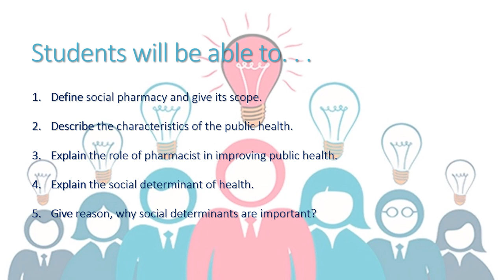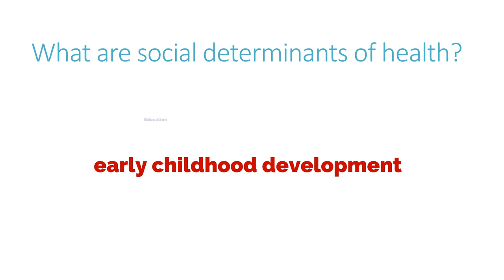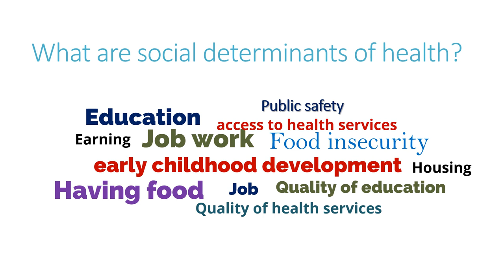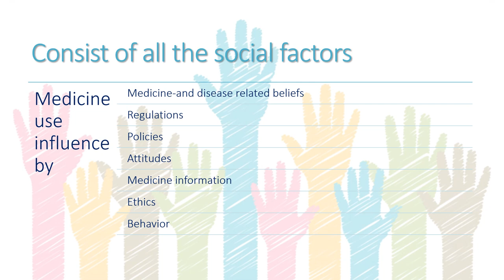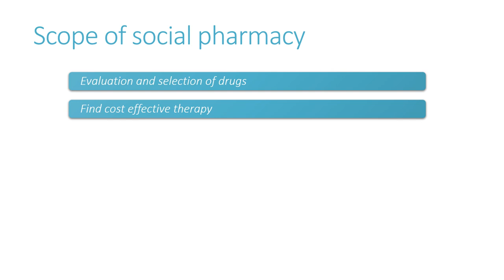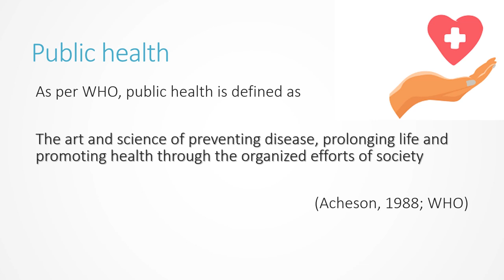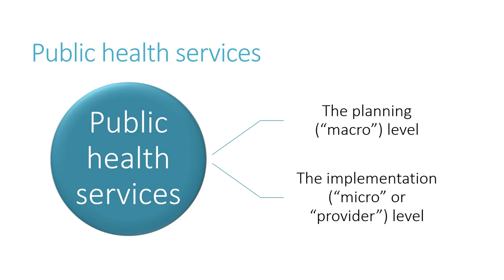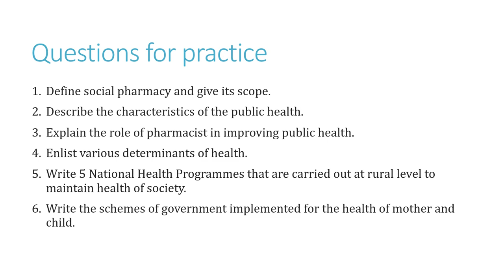Introduction to social pharmacy video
After going through this video, students will be able to:
Define social pharmacy and give its scope.
Describe the characteristics of public health.
Explain the role of pharmacists in improving public health.
Explain the social determinant of health.
Give a reason, why social determinants are important?